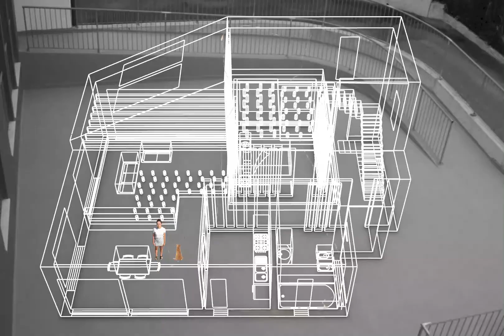Laboratorio di design degli spazi, parte seconda - a.a. 19/20 - 19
Corso di Laurea in Disegno Industriale e multimedia
Interior design
Laboratorio di design degli spazi, parte seconda
docente: Massimo Barbierato con Michele Perissinotto
studenti: Caglioni Giada, Pasetto Alice, Piccini Basile Carolina